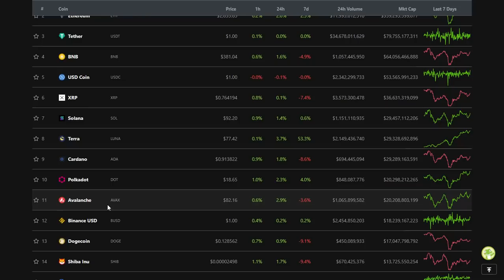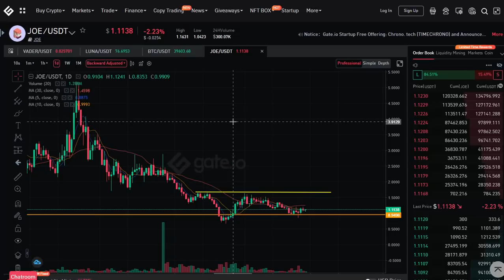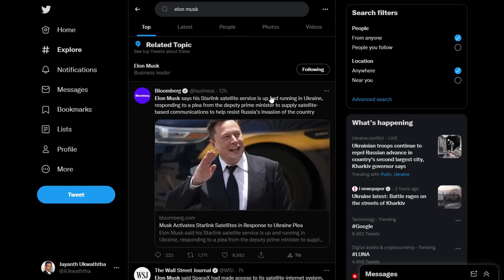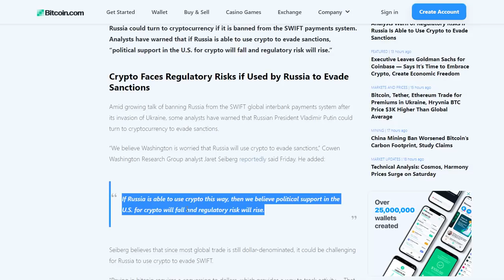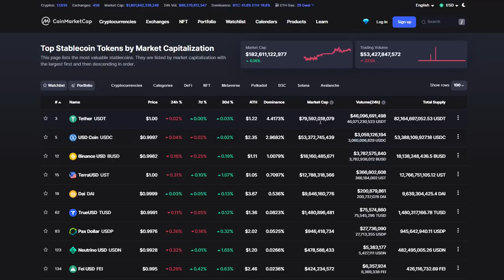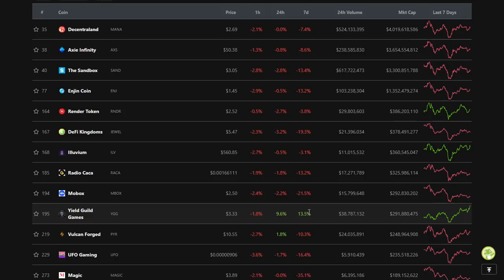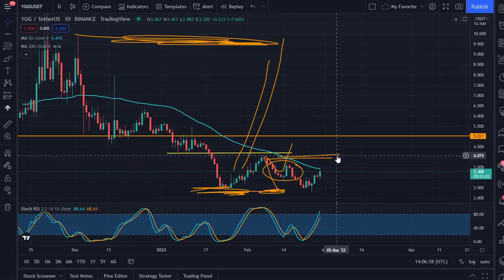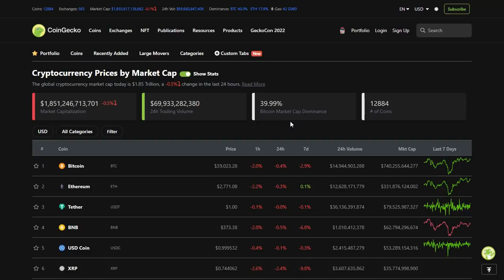BITCOIN IS READY TO MOVE UPWARD | TOP ALTCOINS TO BUY!!!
THIS VIDEO DISCUSSES ABOUT BITCOIN'S PRICE MOVE AND SEES WHAT REQUIREMENTS IT NEEDS TO CONFIRM THE BULLISH UPTREND USING CANDLESTICK CHARTS. ALSO, IT DISCUSSES A SET OF ALTCOINS WITH A GREAT POTENTIAL TO MOVE UPWARD SOON.